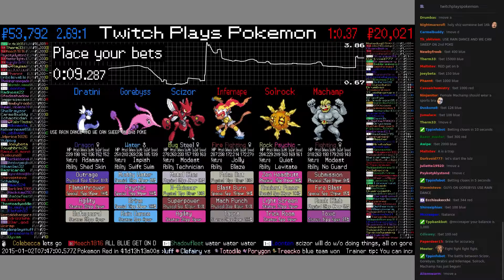Twitch Plays Pokémon Battle Revolution - Match #3536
Match #3536 [Scizor, Gorebyss, Dratini] vs [Infernape, Solrock, Machamp]